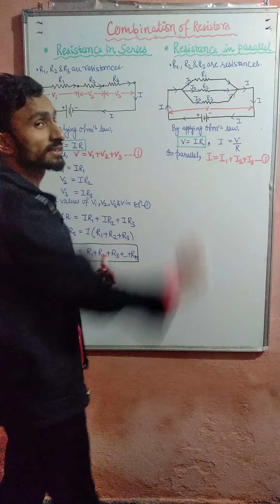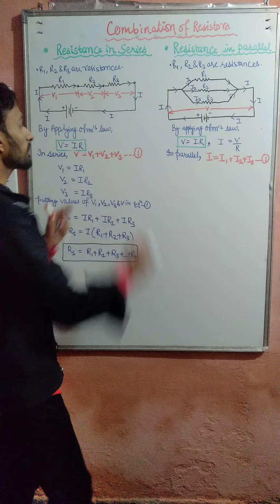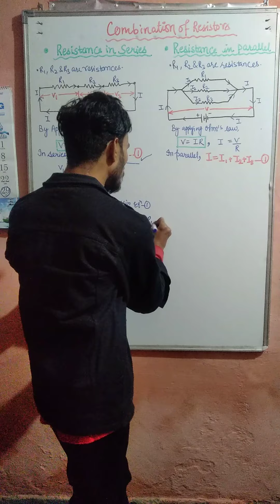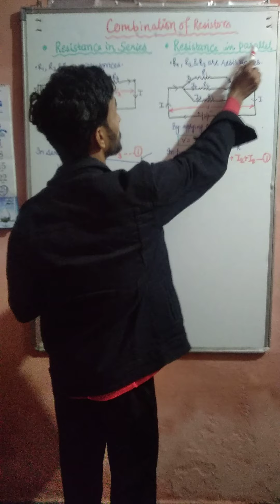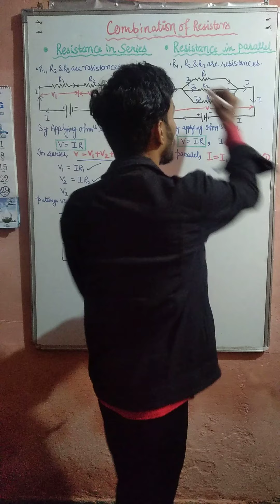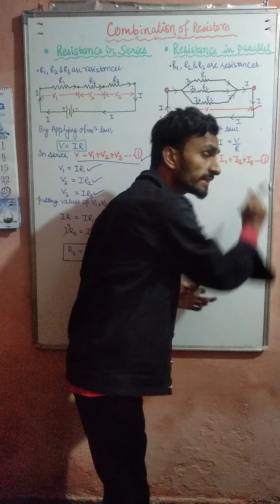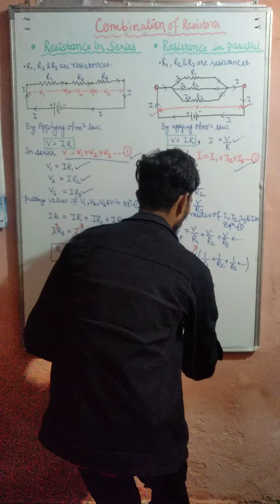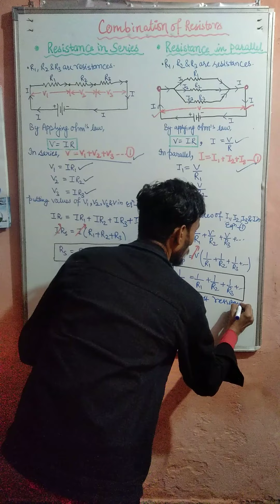Class -Xth (science-electricity)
In this video lecture here is the Derivation of combination of resistors/resistances (series and parallel both) .

Yogesh